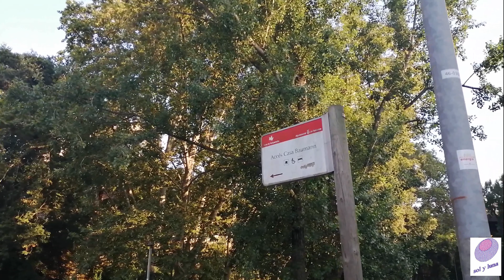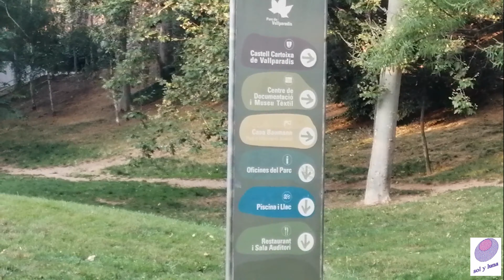PARQUE VALLPARADÍS DE TERRASSA (BARCELONA, ESPAÑA)